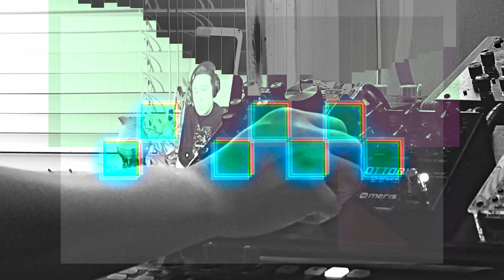in the wake. of a wake. of a wake. of.awake.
to float
or
to drift.

listen to my music on soundcloud @random_meteor